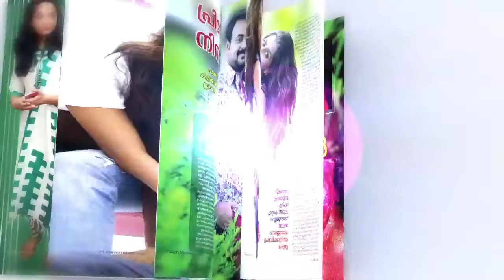FLASH MOVIES JUNE ad 01